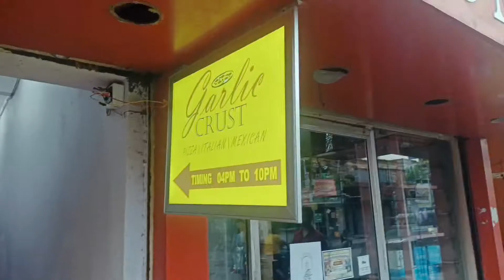মাত্র 100/- টাকায় এতো ভালো pizza কাঁচরাপাড়ায় 🍕🤤 // GARLIC CRUST //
Thankyou for all viewers❤️🙏🏻